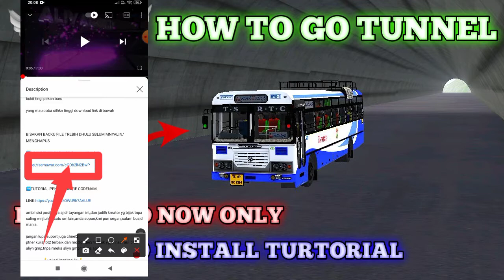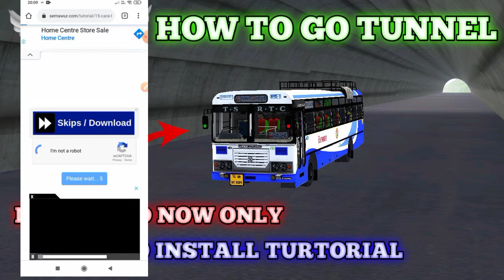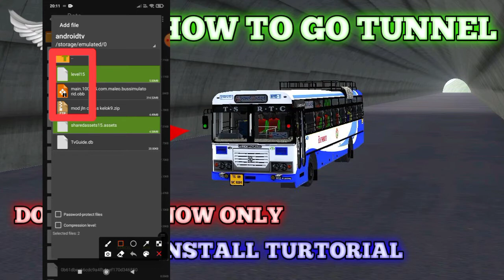download v3.6.1 NEW TUNNEL ROAD and hiw to install for bus simulator indonesia | pbrks gaming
hello friends

thanks for choosing my channel

for more videos notifications click bell icon

🟡credit : aliyan gmp